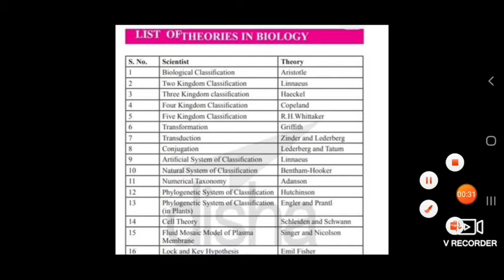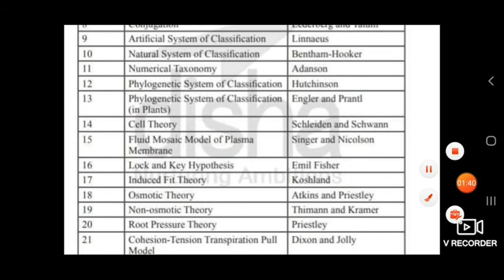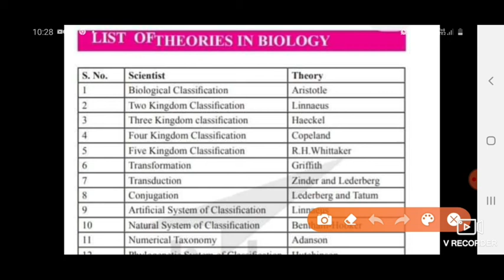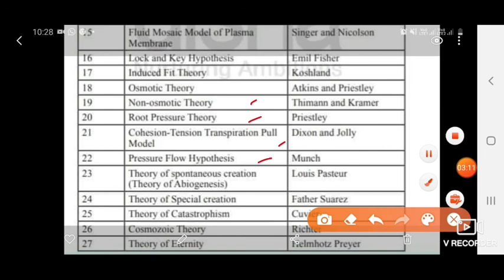Important Theroies in Biology and Name of scientists!!